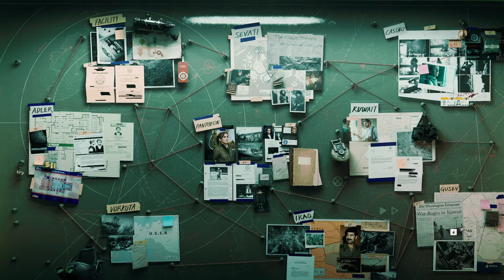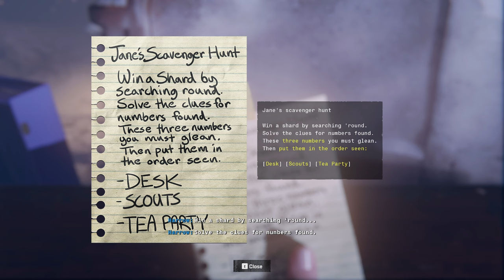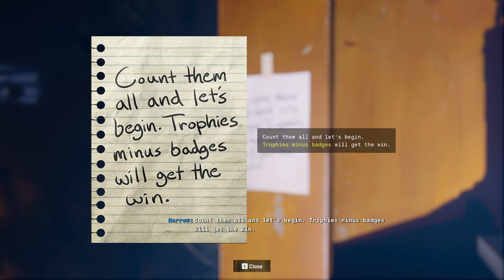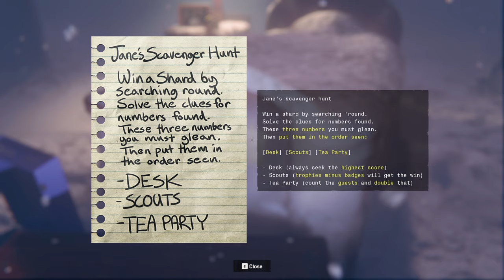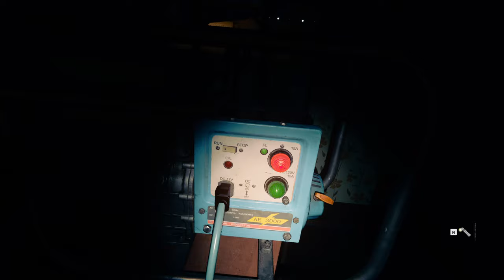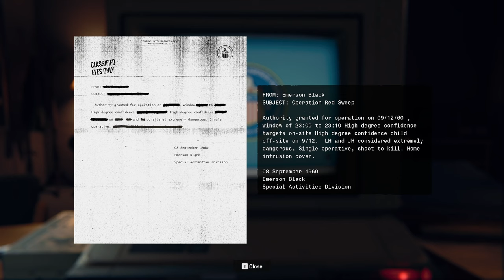Black Ops 6 Campaign | Part 14 | Checkmate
For the Algorithm:
Livingstone Woods Harrow Jane Saeed Alawi Spray Intercept Convoy Kuwait alive Raegan Gorbachev Gate Entire Class US Soviet Missiles Nuclear Bush Dumas Sevati Felix Neuman Frank Operation Desert Storm 1991 Case Marshall Sir Pantheon Events Troy BO6 BO team car schedule smuggler paid top dollar middle east outlaw 42 roger ground engage campaign recruit traffic jam missile faraj minister saddam defense heavily armed truck door doors smoke co,bat gun fight fire xm4 target black area omni sprint omni-sprint omni-movement movement dive slide vehicle door question iraqi pantheon backup window closing order disobey objective recover slab morgue adler exfil rally point echo equipment wheel rx-xd rc xd deploy frag grenade objective objectives safe house blacklight hidden messages message footprint footprints code secret high ground rp cover rook bishop vorkuta stealth sneak takedown hide body